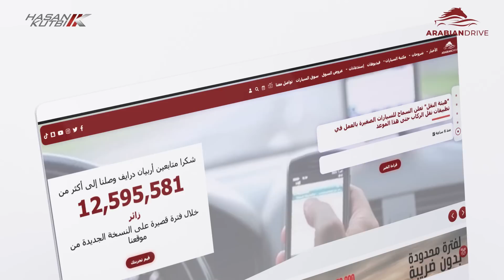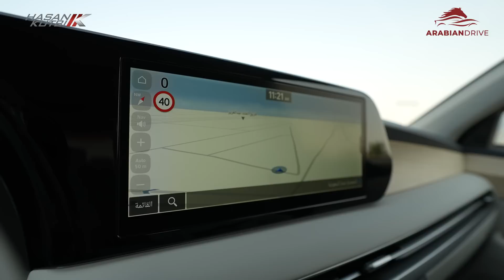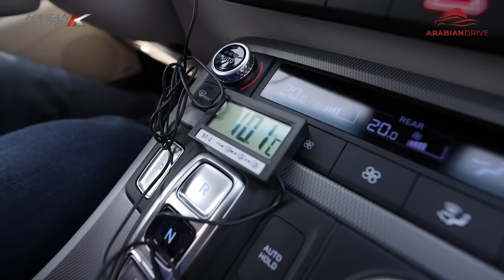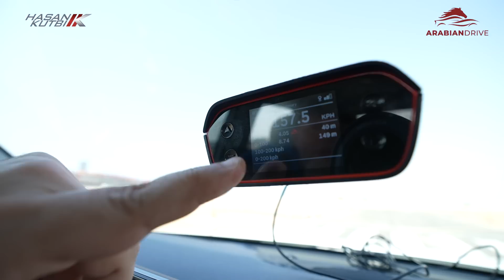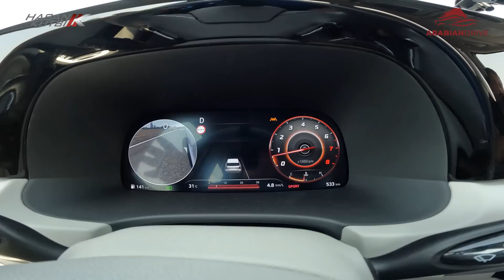هيونداي بالسايد فيس لفت ٢٠٢٣ - حسن كتبى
حسن كتبى - سادتي  الأفاضل يسعدني ويشرفني ان أهديكم تجربة سريعة لسيارة هيونداي بالسايد فيس لفت ٢٠٢٣ الجديدة التي بدأت تتوفر في المملكة خلال الفترة الماضية عن طريق وكلائها المحليين، تأتي السيارة بتغييرات عديدة في الخارج والداخل، وقد يكون أبرز تلك التعديلات هي الواجهة الأمامية للسيارة، والتي أصبحت أكثر رياضية عن التصميم القديم، في هذا الفيديو نقدم لكم كل ما يُهم عن سيارة هيونداي بالسايد فيس لفت 2023 في السعودية.

Hyuindai Palisade facelift 2023   Review  by Hasan Kutbi